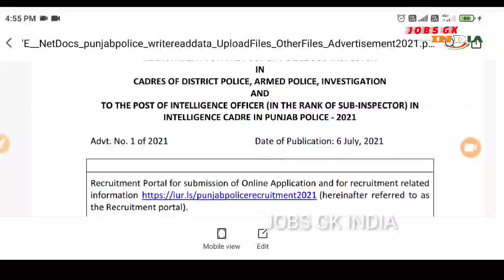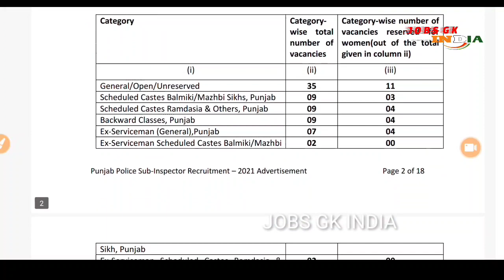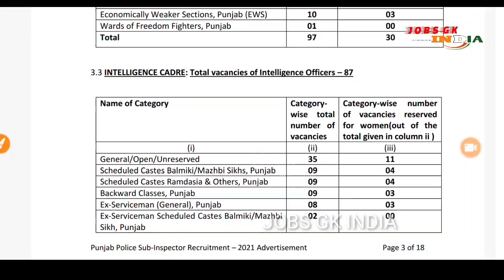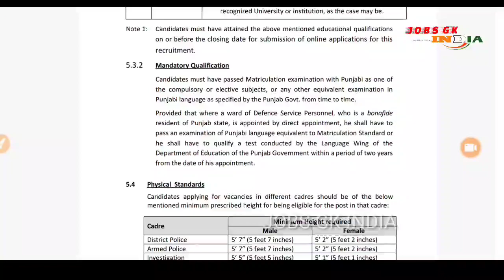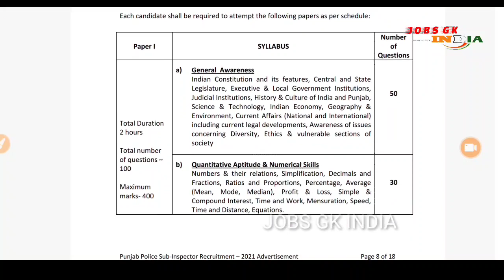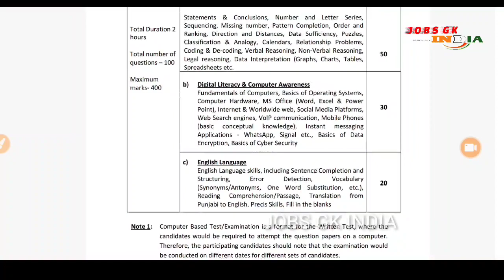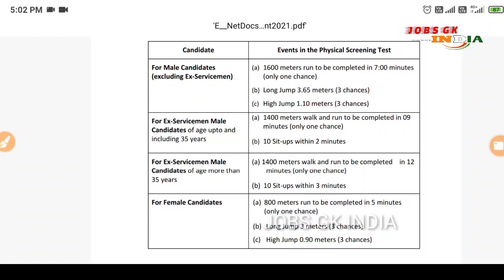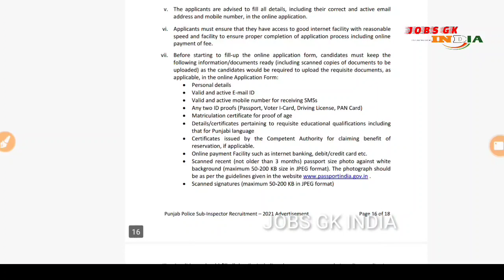ਪੰਜਾਬ ਪੁਲੀਸ ਦੀ ਭਰਤੀ ਦਾ ਆਫੀਸ਼ਲੀ ਨੋਟੀਫਿਕੇਸ਼ਨ ਹੋਇਆ ਜਾਰੀ।Punjab Police Bharti ਪੂਰੀ ਜਾਣਕਾਰੀ ਲਈ ਵੇਖੋ ਵੀਡੀਓ ।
ਪੰਜਾਬ ਪੁਲਿਸ ਭਰਤੀ। ਨੋਟੀਫਕੇਸਨ ਜਾਰੀ। Sub Inspector Posts । Constable Posts l